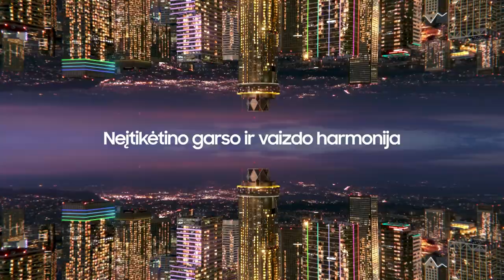T. Gaidamavičius: „Turime problemų su sudėtimi“